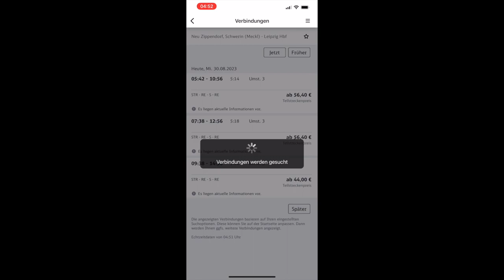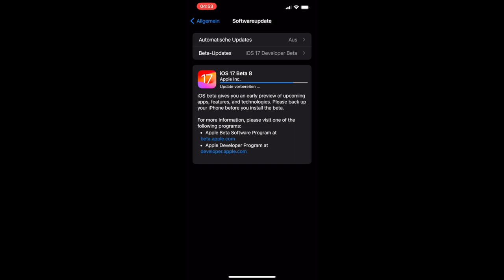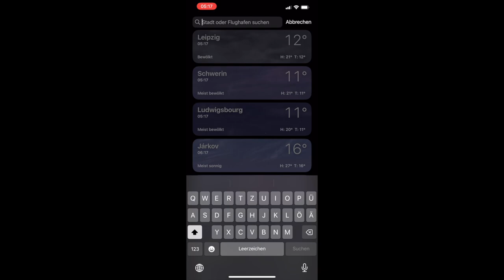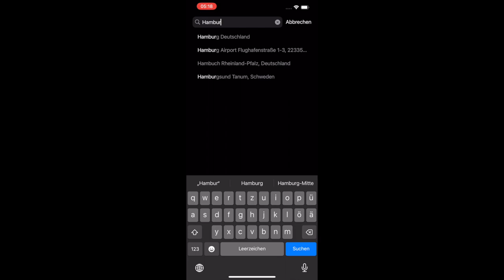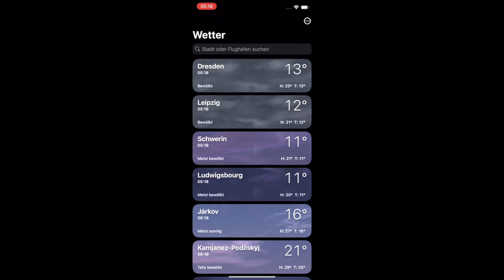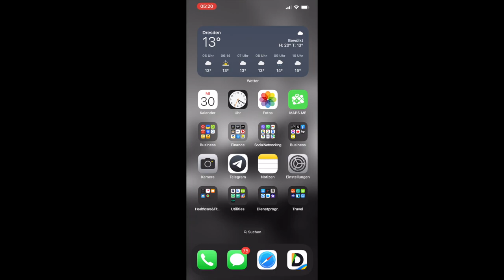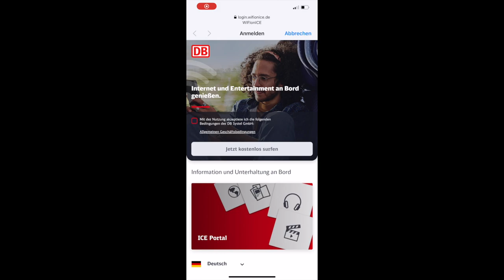IOS 17 BETA 8